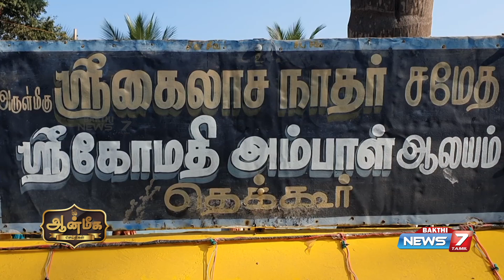தெற்கூரில் அருள்மிகு கைலாசநாதர் கோயில் அஷ்ட பந்தன மகா கும்பாபிஷேகம்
சிவகங்கை மாவட்டம் பெரியகோட்டை அருகே தெற்கூரில் அமைந்துள்ள அருள்மிகு கைலாசநாதர் சமேத ஶ்ரீ கோமதி அம்பாள் திருக்கோவிலில் அஷ்ட பந்தன மகா கும்பாபிஷேகம் வெகு விமர்சையாக நடைபெற்றது.

பழமையான இத்திருக் கோயிலில், திருப்பணிகள் நிறைவு பெற்றதை முன்னிட்டு கும்பாபிஷேக பணிகள் துவங்கின.

கோயில் முன் அமைக்கப்பட்டுள்ள யாக சாலையில் கணபதி ஹோமத்துடன் யாகசாலை பூஜைகள் துவங்கியன.